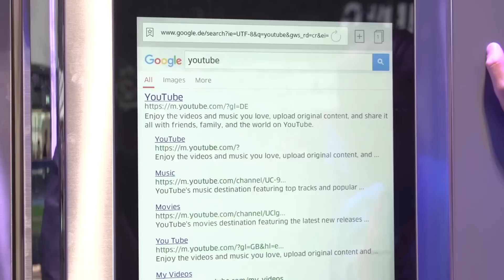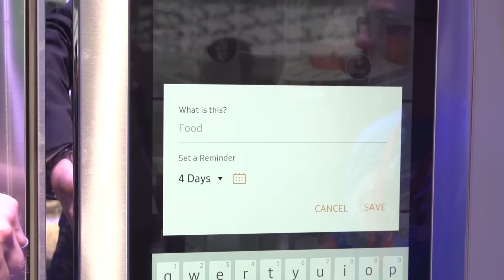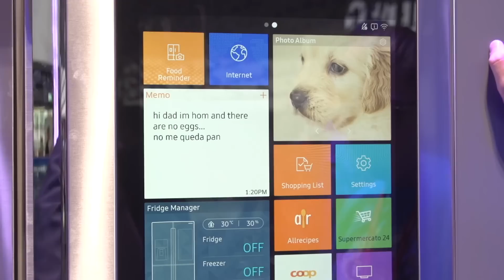IFA 2016 | Family Hub - der smarte Kühlschrank von Samsung | Conrad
Mit dem Family Hub Kühlschrank hat Samsung erstmals einen Kühlschrank mit dem Family Hub vorgestellt. Es handelt sich bei dem Modell um einen Side-by-Side Kühlschrank mit integriertem Gefrierfach. Mit diesem Kühlschrank kann die gesamte Familie jederzeit virtuell auf den Kühlschrank zugreifen.

Lasst euch von den TechnikHelden inspirieren - DIY-Projekte, HowTo-Videos oder Life-Hacks. Hier erfahrt Ihr alles, was euer TechnikHerz begehrt: